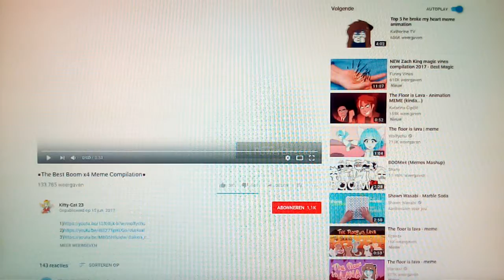Boomx4 Meme (Remake)